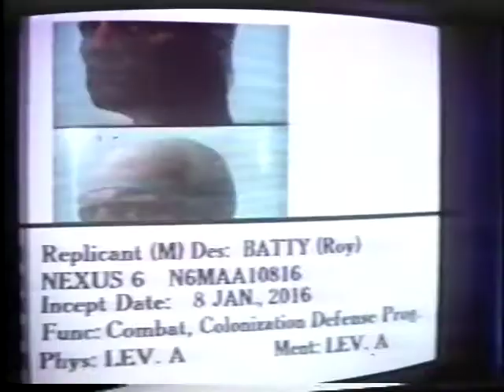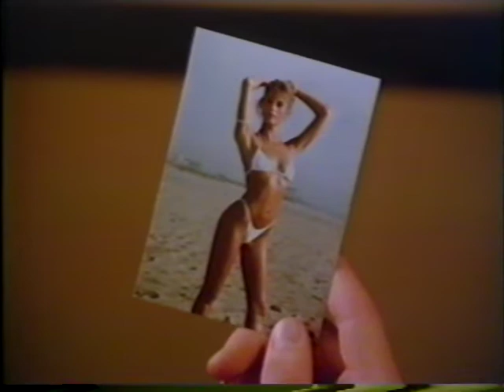Embassy Home Video 1987 - $24.95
The sales pitches from the beginning and ending of an Embassy videocassette.